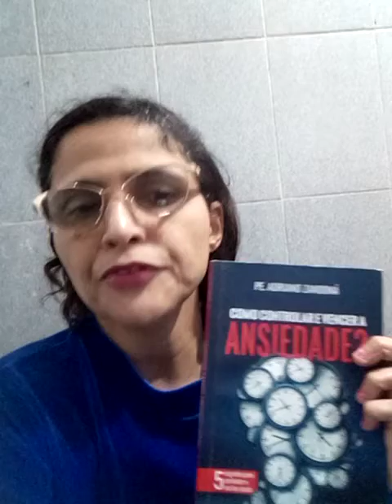Duas reflexões que li hoje dia 03/08/2022!! primeira mensagem p/ amiga Luciana gama.deem 👍ative sino